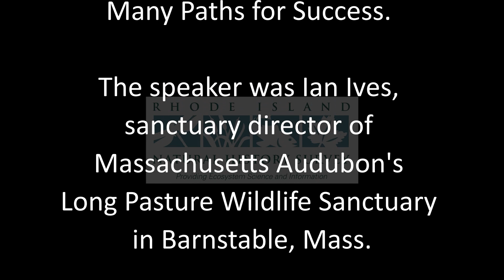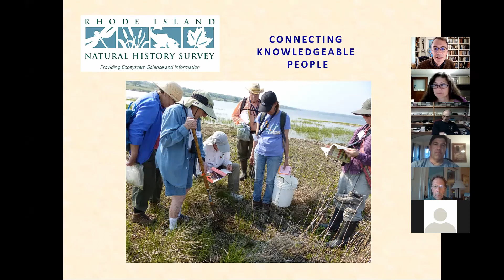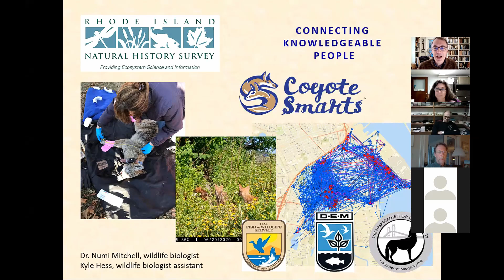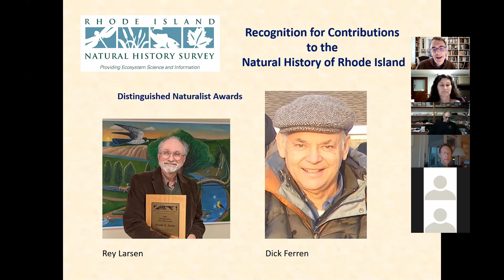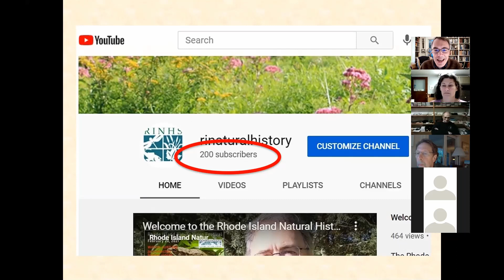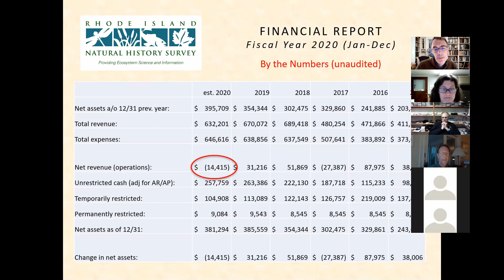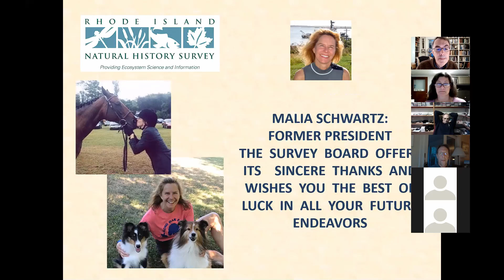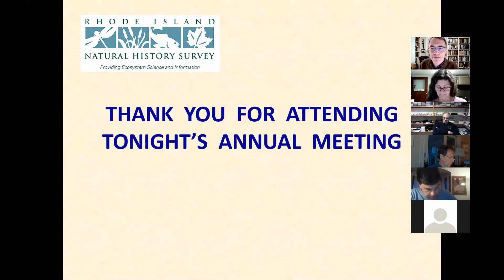2021 Annual Meeting of the Rhode Island Natural History Survey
On April 29, we held the Natural History Survey's 2021 Annual Meeting. There were two parts. The main attraction was a talk on spadefoot toad restoration by Ian Ives of Mass. Audubon, and that was released as a YouTube video on May 4. That was preceded by a summary by David Gregg of the previous year's operations and finances as well as the results of the members' election of directors. If you're interested in what the Survey's been doing and how it's faired through COVID, you're in luck, this is that video!

If, after watching this, you have any questions, suggestions, or otherwise relevant and/or interesting things to say to David, the board, or the Survey generally, you can find various ways to reach us at the Survey's website: